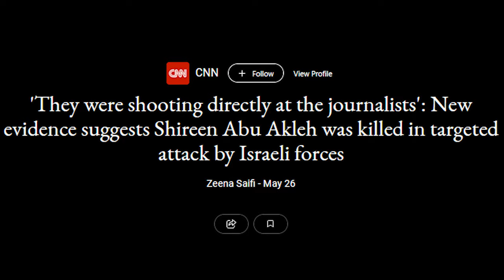Why Bands Should Not Play in Israel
Artists and musicians refusing to perform in Israel isn't performative nonsense; it is essential activism. With Big Thief's recent announcement that they have upcoming performances in Tel Aviv, and their disrespectful response on instagram to the critics of this decision, this topic is back in discussion and is as important as ever. If you don't know anything about the contentious Israel-Palestine conflict, I have made this straightforward and fact-based video to help you understand the basics.

Together we shall overthrow the entire freaking system of cringe pop crud and replace it with epic new music.

FOLLOW ME ON THESE EPIC PLATFORMS!

►let me know if the Discord link is expired and i'll update it!